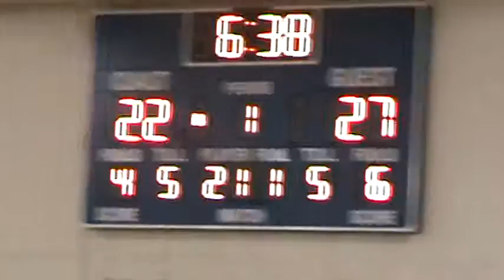18Sarah_Guerrero_3_Red